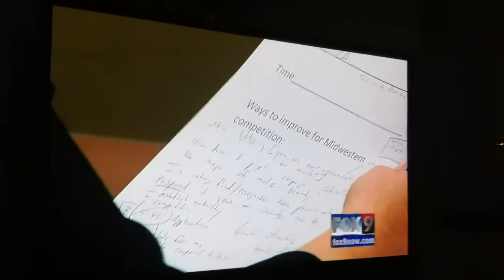Boise State Speech and Debate HD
Talkin Broncos